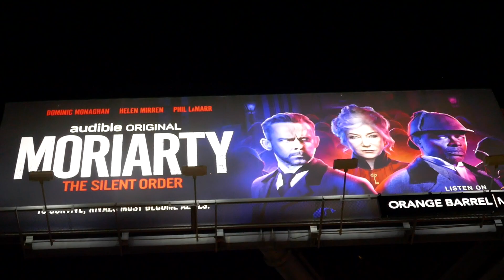Moriarty Billboard Helen Mirren Dominic Monaghan Sunset Blvd Los Angeles California USA Nov 22, 2023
Moriarty Billboard Helen Mirren Dominic Monaghan Sunset Blvd Los Angeles California USA November 22, 2023